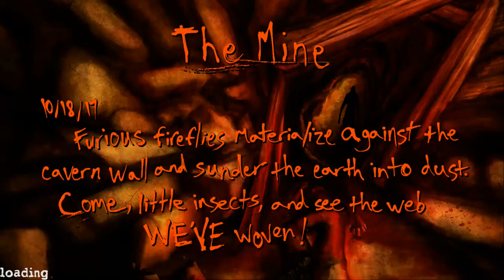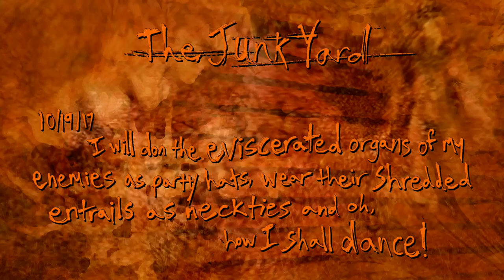Postal Redux | Walkthrough | The Mine - Episode 6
Hello everyone and welcome to a this walkthrough of POSTAL REDUX, the remastered version of the old (but gold) game Postal (from 1997), Game developed and published by Running With Scissors
 In this whole Walkthrough (Gameplay or Let's play, what you preffer to call) i will play the 24 levels on medium difficulty

You can get this game on Steam for $8,99